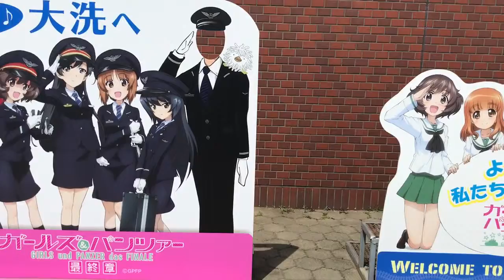大洗駅前のガルパンパネル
大洗駅入口に記念写真用のパネルが設置されていました。
それぞれあんこうチーム5人の横に駅員？とその方にアライッペがいました。